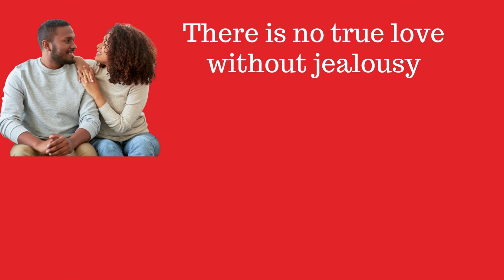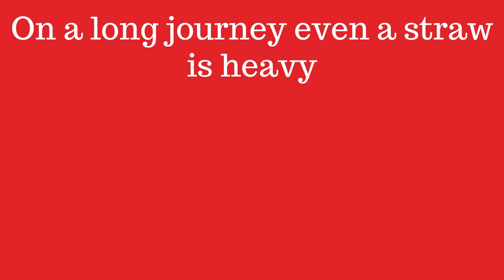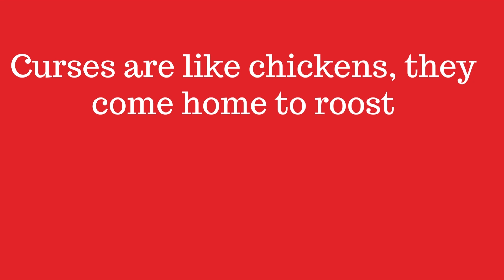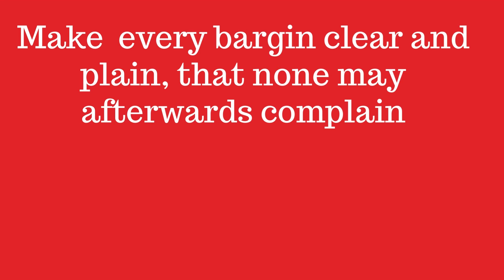Wise Jamaican Proverbs and Sayings